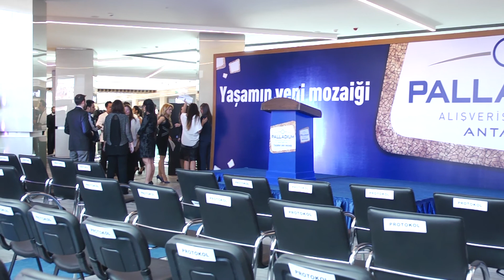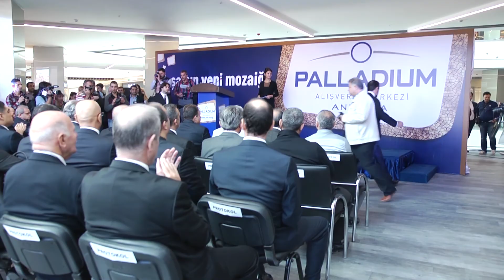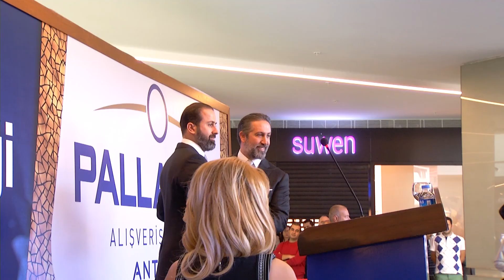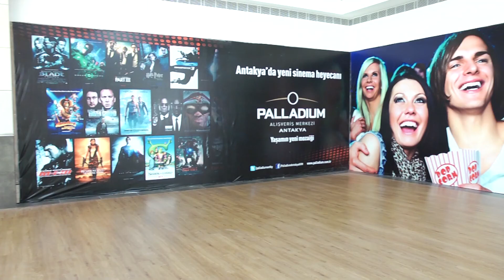palladium youtube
PALLADIUM ANTAKYA'NIN AÇILIŞ TÖRENİ.